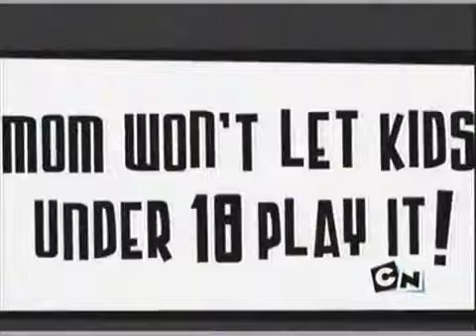JOHNNY TEST 67B - CLASIFICACIÓ JOHNNY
Johnny Test 67b - Clasificación Johnny